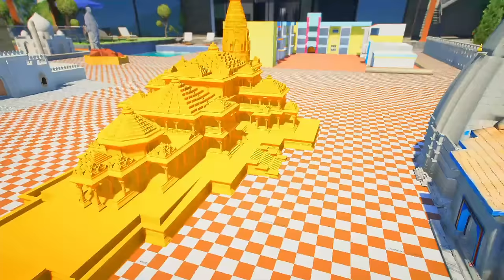Franklin & shinchan Buy Mini RC Colourful Bus in GTA 5 | JNK GAMER